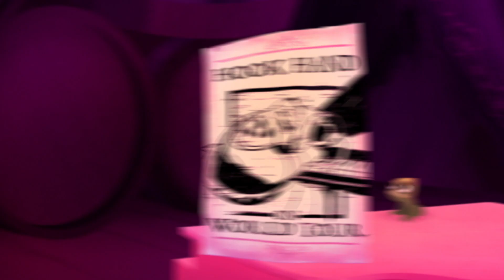פלונטר: הסדרה | השיר של רות | Tangled: The Series